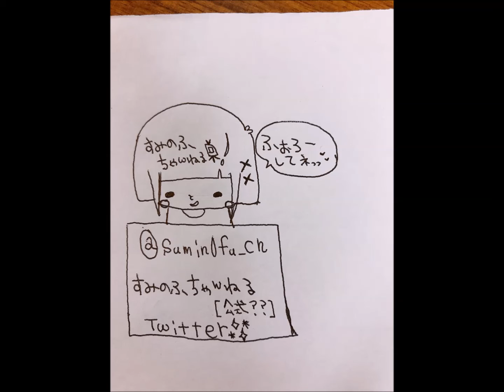トマトの肉巻きをつくってみた【一人暮らしレシピ】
手際悪くてすみません

あ、材料載せてないや・・・